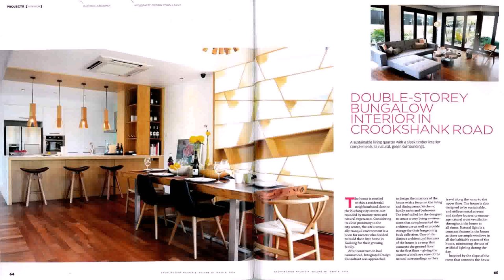Modern Bungalow House Design In Malaysia (see description) (see description)